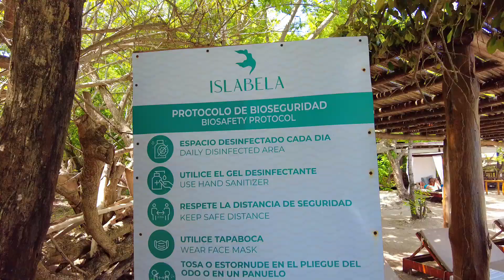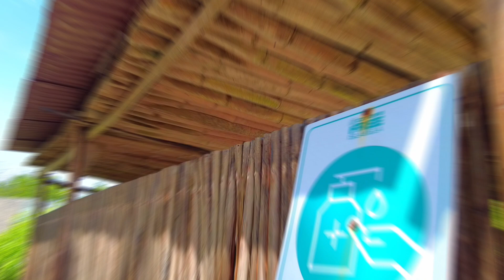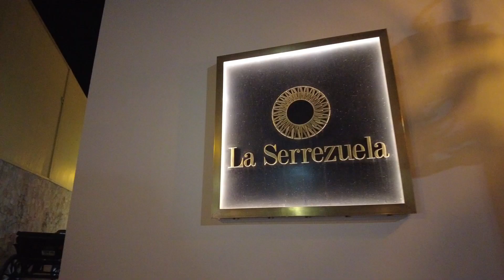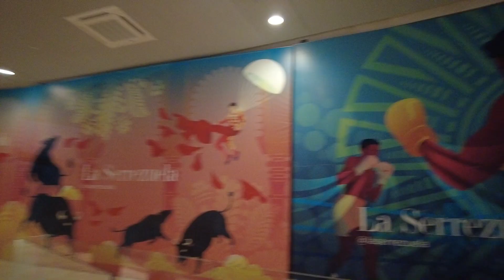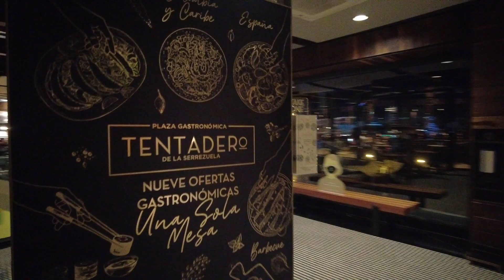Islabela- Islas del Rosario Cartagena# Getsemani# Castillo de San Felipe -Travel Guide Dia 3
🖐Hola que tal viajeros!

Grabe este video con el fin de dar a conocer mi experiencia de 5 días en la Heroica Cartagena de Indias - Colombia.  Un lugar romantico, cosmopolita y espectacular!
Les mostrare 3 opciones diferentes de hospedaje en hoteles y hosteles de diferentes categorias que puedan ajustarse a su bolsillo.
En este video quiero compartir mi experiencia en un Pasadía VIP super exclusivo Islabela, mi estadia en Getsemani, y mi visita al Centro comercial La Serrezuela.

Les recomiendo donde hospedarse 🛏, donde comer 🍕y que sitios visitar🚩 cerca al hotel.

Dejen sus comentarios si les gusto el video y quieren mayor informacion con gusto les respondere sus inquietudes! .

Como recién estoy comenzando con esto del Travel Blogging necesito de su apoyo para que la comunidad de viajeros crezca rápidamente!.
Compartan este video! y regalenme un like 👍

Para ver mis fotos y mis próximos viajes!

➡ ✔TIPS Cotiza y compra con antelación tus tiquetes usando apps como: Google flight o motores de búsqueda de viajes que aunque te cobran una comisión pequeña siempre tienen ofertas y un respaldo.

➡ ¿Te gustaría que te enseñe como reservar hoteles ?"triple b"

Gracias por tu tiempo y por ver mis videos!